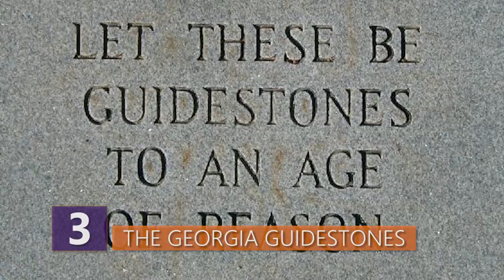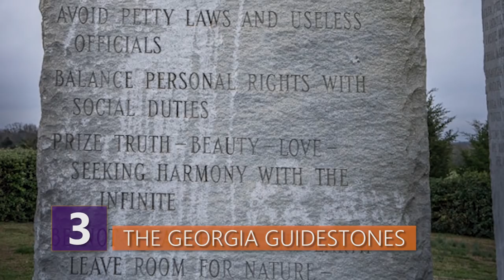The World's Most Unbelievable Man-Made Places!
Did you know that there's a castle built by a random guy in Florida? Or that the Leshan Giant Buddha took 70 years to finish? Find out  about the most impressive man-made places in this video!

Here are a few of the most amazing man-made places on Earth!

7 - Potala Palace

Today Potala Palace is a museum and world heritage site. But in its heyday, Potala Palace was actually the residence of the Dalai Lama, until the 14th Dalai Lama fled to India during the 1959 Tibetan uprising.  Built in 1645 on the side of “Red Mountain” in the Lhasa Valley in China, this amazing palace stretches out more than 400 meters east to west, and 350 meters north to south.  I’d say that’s plenty of room to stretch out for just about anyone.  The walls are more than 16 feet thick, and copper was poured into the foundation, which essentially makes the palace earthquake proof!  The palace sits atop the mountain, more than 1,000 feet above the valley floor.

Inside the palace, more than 10,000 religious shrines can be found, along with 200,000 statues and more than 1,000 rooms! A thousand rooms and 200,000 statues huh? That’s it?  Who’s doing all the dusting around this place?!

The palace isn’t just visually breathtaking, it also has religious significance rooted in Tibetan Buddhism. The Tibetans themselves rarely speak of the sacred place as the "Potala", but rather as "Peak Potala", or usually as "the Peak".  The three hills of the Lhasa Valley are said to symbolize the three protectors of Tibet. Ever since the Tibetan uprising that forced the Dalai Lama out, the palace has been a museum since then, which welcomes on average, 1,500 visitors a day.

6 - Coral Castle

Now when you think of castles, chances are you imagine medieval kings and queens. Maybe there’re some images of knights in armor, a moat with a crocodile or two, and some archers. Maybe you imagine a castle in the mountains of Switzerland, or maybe it’s a castle overlooking the ocean.  Whatever it is, I bet you probably never imagined a castle built by a random guy in Florida, which is exactly what describes Coral Castle.

The mastermind behind this mid-century marvel was Edward Leedskalnin, a Latvian immigrant. Known to be quite an eccentric dude, Edward moved to the U.S from Latvia in 1912 after his fiancée decided not to get married to him.  Facing a deadly bout with tuberculosis, he moved to Florida and he claimed to have been cured of the disease by using magnets.  Ummmm okay.

Anyways, he set out to building his castle in 1923. Somehow he managed to build an actual castle that he simply called “Ed’s Place.” Unhappy with all the attention he was getting, he actually decided to move his castle 10 miles north and began rebuilding.  That’s…..just completely insane to me.

Now how exactly he managed to build a castle all by himself, let alone move it, is as big of a mystery as why he decided to build it in the first place.  And let’s not forget the question of how magnets cured his tuberculosis. Some kids once claimed they saw him moving massive stones as if they were “helium balloons.” The only explanation Edward ever offered was that “It’s not difficult if you know how.”  I can’t disagree with THAT statement.

He also claimed to have supernatural powers, and that he found out the secrets of what the builders of the ancient pyramids employed. Experts think he probably just used the old fashioned block and tackle system of pulleys.

The crazy thing is, he used no mortar to keep the stones together. Instead he relied on the weight of the stones, which collectively weigh about 1,000 tons, to hold each other up. He even carved some of the stones into shapes, such as a moon and planets. He managed to fit the stones together so precisely, that absolutely no light shows through the cracks.

Edward eventually began giving tours to the public, though he never answered the question about how he did all of this other than the classic, “It’s not difficult if you know how.” Thanks Captain Obvious.

Anyway, he died in 1951 but his legacy, odd as it may be, lives on. Coral Castle was added to the National Register of Historic Places in 1984. And to give you an idea of how good a job he did, the castle was virtually unharmed during Hurricane Andrew in 1992.